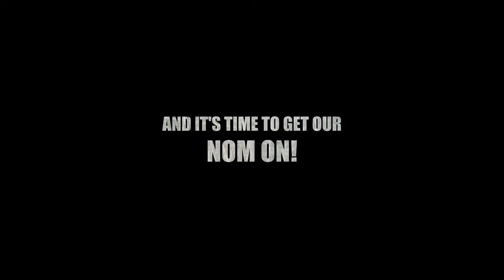[LizardMeals] TRAILER - NEW ON YOUTUBE - MAY 2012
LizardMeals is a new Youtube channel dedicated to providing feeding content of reptiles. Currently we have 4 Lizards on staff; Dizzy the bearded dragon, Slick and Dino the Lizard Geckos and Pete and RePete the armadillo lizards. We have selected numerous different foods and as they grow their foods will change. We are striving to provide content nearly every other day!

Please Like, Favorite and Share these videos, we require the support of the community to keep our videos coming.

NEW ON YOUTUBE - MAY 2012 - LizardMeals